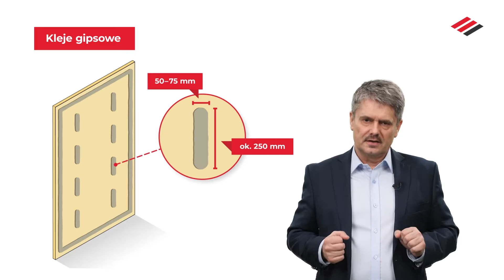Ocieplenie domu od wewnątrz - THERMANO GK.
Przeskocz do części, która Cię interesuje

0:00 Intro
0:12 Budowa produktu do izolacji ścian i sufitów od wewnątrz Thermano GK.
0:44 Zastosowanie - montaż na klatkach schodowych.
1:41 Rozmiary i grubości płyt termoizolacyjnych Thermano GK.
1:57 Jaką maksymalną grubość docieplenia zastosować dla ścian izolowanych od wewnątrz?
2:25 Sposoby montażu płyt izolacyjnych Thermano GK na ścianach i sufitach od środka.

Jak docieplić dom od wewnątrz?

Płyta Thermano GK bazuje na doskonale znanej termoizolacji Thermano, czyli termoizolacji ze sztywnej pianki PIR. Natomiast w tej odsłonie, do płyty Thermano przykleiliśmy w sposób przemysłowy okładzinę GK.

Kompozyt płyt Thermano i GK pozwala na szereg zastosowań i aplikacji w budownictwie przy czym należy podkreślić, że są to aplikacje wewnętrzne. Płyta Thermano GK może być montowana na klatkach schodowych. Do tego celu są przygotowane płyty o wymiarach 1200x2600 mm, najczęściej stosowane do izolacji ścian klatek schodowych. Zastosowanie izolacji Thermano o najwyższych parametrach izolacyjności λ (lambda)= 0,023 (W/mK) pozwala nam dostarczać płyty maksymalnie cienkie, tak aby nie zabierały światła klatki schodowej ponieważ minimalna, dopuszczalna przestrzeń klatek schodowych jest regulowana odrębnymi przepisami. Płyty izolacyjne z okładziną GK stosowane na klatki schodowe mają łącznie 30 mm grubości. To jest bardzo niewiele jeżeli chodzi o izolację termiczną zapewniającą właściwy poziom oporu termicznego dla ścian klatek schodowych.

Płyty Thermano GK są oczywiście produkowane również w innych rozmiarach (1200x2600 mm, 1200x600 mm) i grubościach (30, 50, 60, 120 mm), a to dlatego aby móc zastosować je jako wewnętrzną termoizolację. Należy jednak pamiętać, że izolując ściany zewnętrzne od środka, nie można przełożyć całości termoizolacji zewnętrznej do wewnątrz. Taką ścianę jest najlepiej lekko docieplić grubością 4-6 cm. Takie rozwiązanie jest bezpieczne i nie stwarzają zagrożenia dla ściany konstrukcyjnej.

Płyty Thermano GK daje kilka opcji mocowania. W przypadku klatek schodowych najczęściej wykorzystuje się do tego klej gipsowy - placki kleju standardowo są nakładane na płytę, a następnie przyklejane do ściany. Taką technikę klejenia można również stosować w przypadku ścian wewnętrznych wykorzystując do tego kleje gipsowe, poliuretanowe lub akrylowe. Bardzo często wykorzystuje się również montaż suchy, czyli montaż do przygotowanej podkonstrukcji drewnianej, stalowej lub aluminiowej. Do przygotowanego stelażu płyty są mocowane za pomocą czarnych wkrętów. Taki montaż pozwala na szybkie i suche wykończenie ścian wewnętrznych. Bardzo zachęcamy wykorzystanie tej możliwości, jaką daje Thermano GK i mocowanie płyty w sposób mechaniczny. Dzięki temu oszczędzamy wodę, której ograniczanie do celów budowlanych z całą mocą wspieramy.

Zastosowanie płyt gipsowo-kartonowych jako okładziny pozwala również na szybkie wykończenie strony wewnętrznej budynku. Wystarczy tylko wyszpachlować powierzchnię i wymalować ściany i sufit. Po tych pracach pomieszczenie jest gotowe do użytku.

Jeśli jesteście zainteresowani rozwiązaniami z użyciem płyt izolacyjnych Thermano GK, koniecznie sprawdźcie szczegółowe informacje o tym produkcie